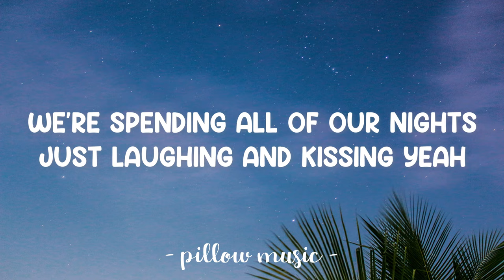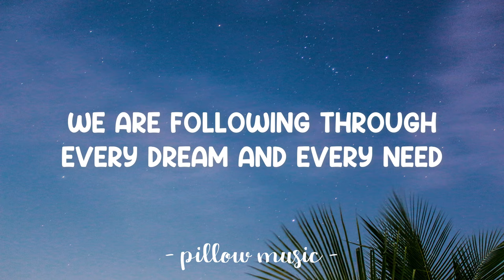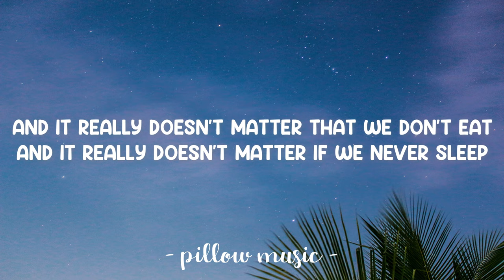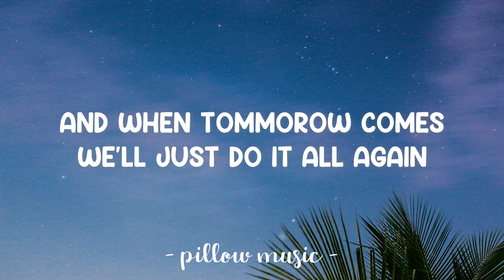So Young - The Corrs (Lyrics) 🎵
Lyrics video for "So Young" by The Corrs.

Coz we are so young now, we are so young, so young now
And when tommorow comes, we can do it all again
Yeah, we are so young now, we are so young, so young now
And when tommorow comes, we'll just do it all again
All again, all again, yeah, all again, all again..., Yeah, Yeah, Yeah
So young now, we are so young, so young now
We are so young... (Yeah Yeah Yeah Yeah-ie Yeah)